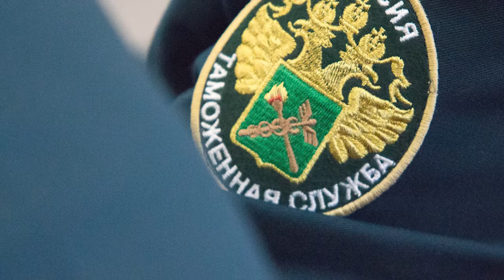Какой сегодня праздник: на календаре 25 октября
Поехали!
В мире в этот день празднуют:
День таможенника Российской Федерации
День работника кабельной промышленности в России
День Конституции Литвы
Праздник мельников Беларуси
Андрон Звездочет в народном календаре
Знаменательные события
1762 год Екатерина II повелела заселить малообжитые районы России иностранцами
в 1922 в Советской России завершилась Гражданская война
В 1935 году в Германии запрещена передача джазовой музыки по радио, если в составе ансамбля есть евреи или чернокожие американцы, признанные «неполноценными народами»
1990 вышел в эфир первый выпуск телеигры Влада Листьева «Поле чудес»
2001 год выпущена операционная система для персональных компьютеров Microsoft Windows XP
1759 год Мария Романова, российская императрица, жена Павла I, мать Александра I и Николая I
в 1825 родился Иоганн Штраус, австрийский композитор и дирижер, «король вальсов»
в 1881 году Пабло Пикассо, испанский и французский художник, скульптор, график, театральный художник, керамист и дизайнер
1970 родилась Наталья Сенчукова, советская и российская певица, жена солиста группы «Дюна» Виктора Рыбина
1979 год Михаил Галустян, российский шоумен, юморист, комедийный актёр, сценарист и продюсер армянского происхождения
в 1984 родилась Кэти Перри, американская певица, композитор, автор песен, актриса, посол доброй воли ООН
В 1985 году Владислав Топалов, российский певец, исполнитель, экс-солист группы «Smash!!»